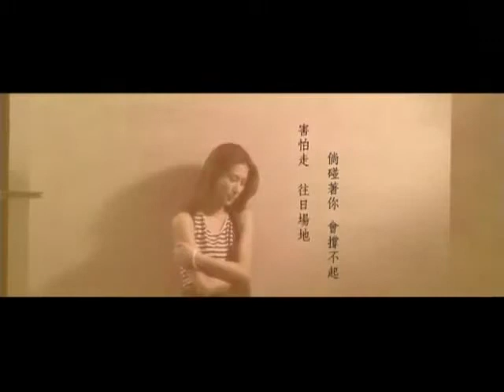鍾嘉欣 Linda Chung - 其實我不快樂 (Official Music Video)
只供試看。請支持正版。